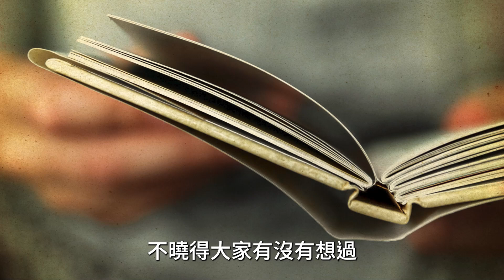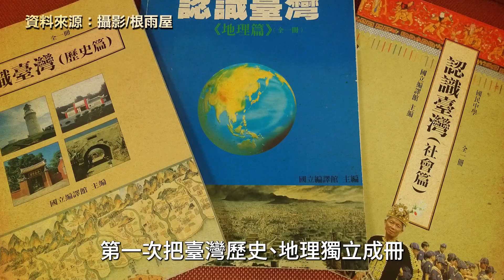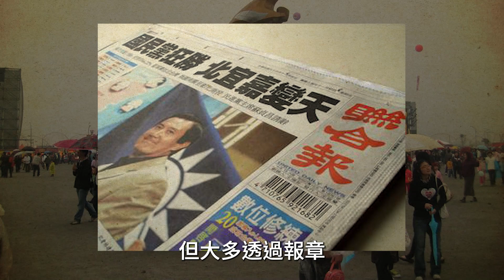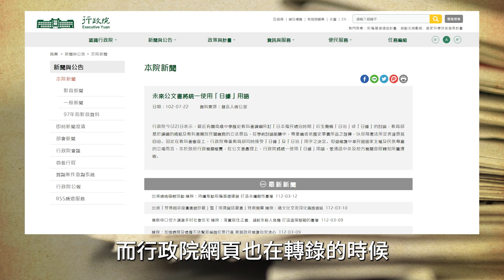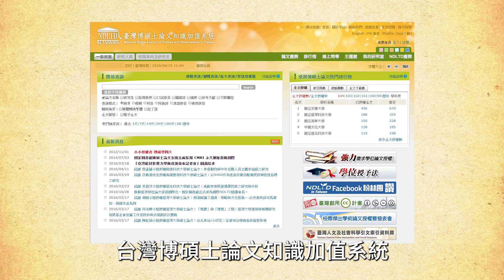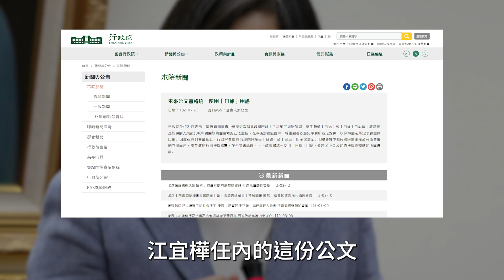是「日治時代」還是「日據時代」？是歷史問題還是政治問題？背後代表的意義又是什麼？|我的學習筆記 #393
不曉得大家有沒有想過
在學臺灣史的時候
會怎麼稱呼
1895年到1945年這段
日本統治臺灣的時期呢`?

是用「日治」還是「日據」呢？
同樣的道理，清朝治理臺灣又為什麼會用清領時期？

我們其實正在藉著
「要如何看待日本」的爭論
想要用我們自己的方式
來界定「中國」，並詮釋中國跟這座島嶼的關係
到底中國是不是臺灣
理所當然的歸宿呢？
又或著只是臺灣特殊身世之下的，其中一抹色彩呢？

讓我們來一起聊聊這段歷史吧！

參考資料
吳俊瑩，《如何稱呼臺灣史上的「日本時代」？兼論戰後日式紀年的意象的清除與整理》 臺灣文獻65卷第3期，2014年09月
徐和謙，《「日據」或「日治」，歷史稱謂挑起台灣政治波瀾》 紐約時報中文網 2013年9月5日
嚴思祺，《台灣官方就「日據」與「日治」之爭定調》 BBC中文網 2013年7月23日
根與屋，《【當年不能做的事！】你不能稱日治》  想想副刊 2019年4月22日

Polya Yang、Chia-Hung Liu、ann liu、柯誠譽、Sion Ein、Roots Ko、Wu Pin-Ying、赤炎、Meng Ting 柯孟廷 Ke、Roy Li、ewigkeitor liu、葉小雲、Chung-Ming Wang、李文傑、陳建宏、菀熒塋、房晋傑